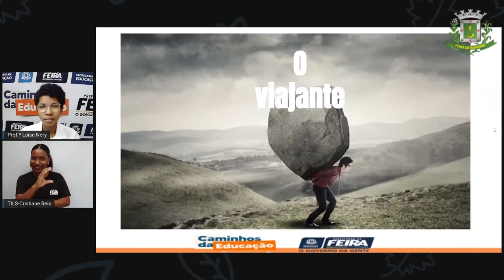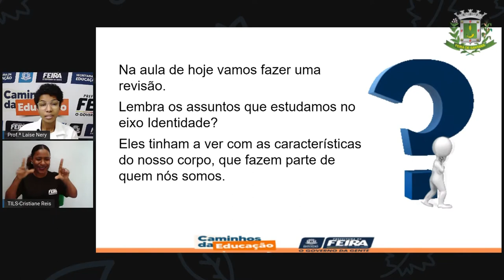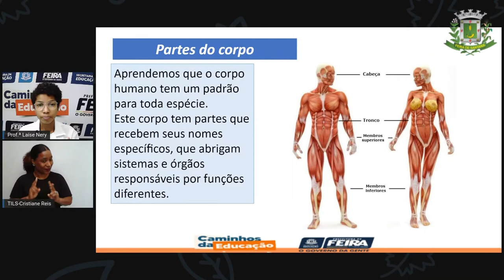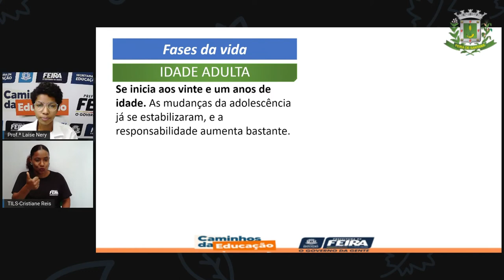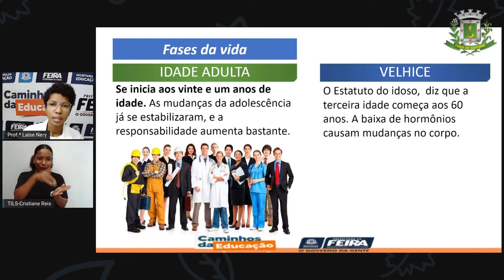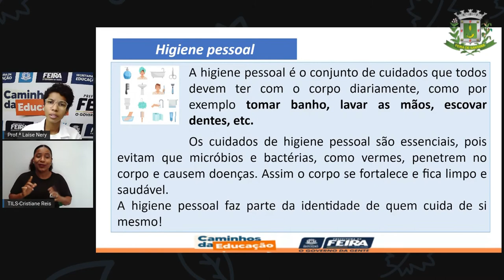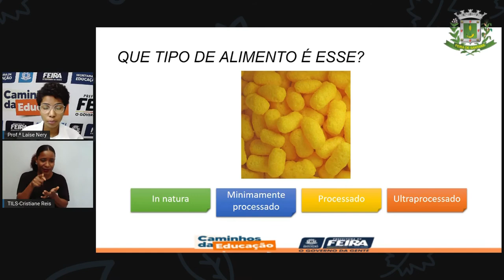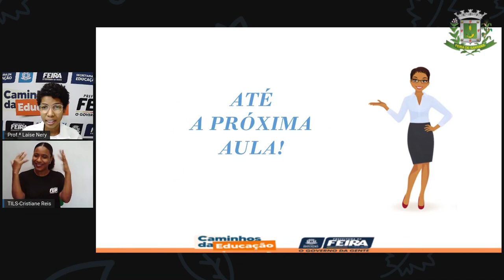1º SEG ESTÁG III AULA 33 CIÊNCIAS Revisando Identidade LAÍSE